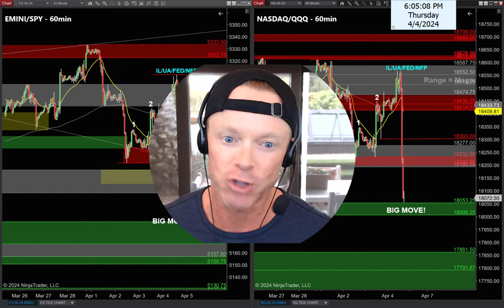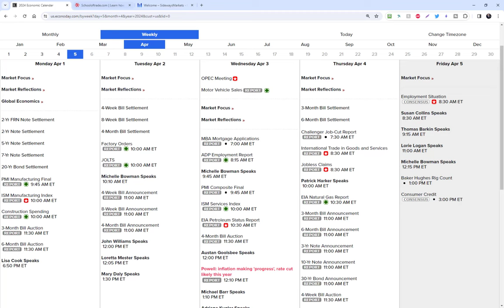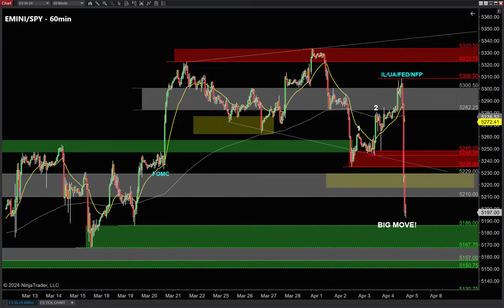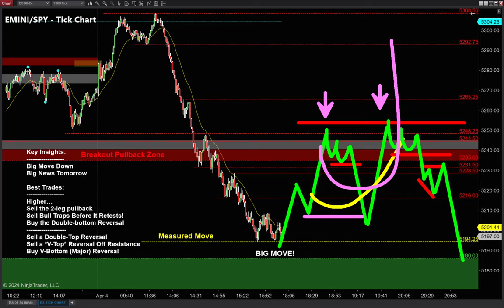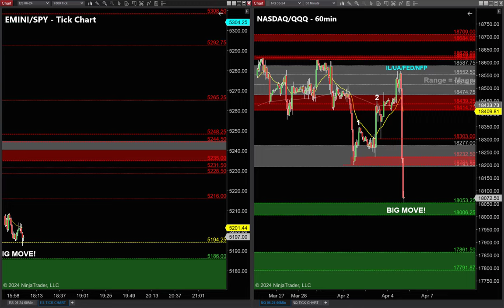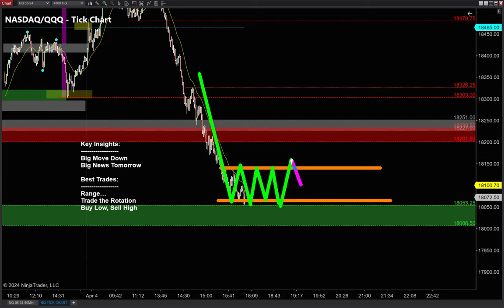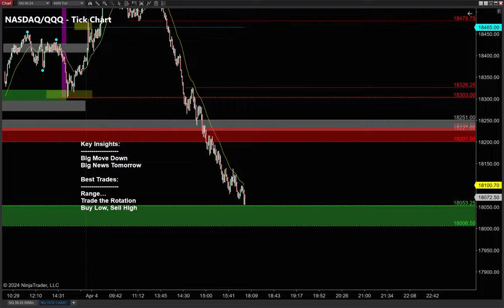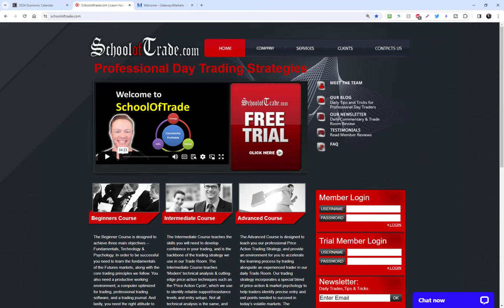These *TRAPS* Could Earn MONSTER PROFITS on Non-Farm Friday! (URGENT!)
Holy Smokes…What a Move This Afternoon!

Tomorrow is Non-Farm Payrolls.  Combine that with today’s big move down and TRAPS are likely where the BIG MONEY is made on Friday!

You might be checking the news right about now, trying to make sense of what happened this afternoon…

But the only thing we need to make money tomorrow, is right on the charts in front of us tonight…

So turn off the news, and let’s go make some money on Non-Farm Friday!

***Take the Free Trading Course – Learn my Favorite Strategy!***